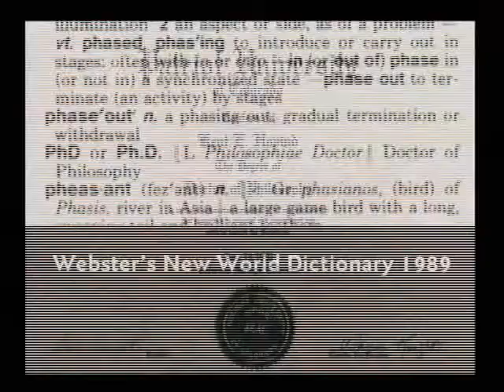Dr. Hovind vs. Anthropology Professor Dr. Mark Hartman 9/15